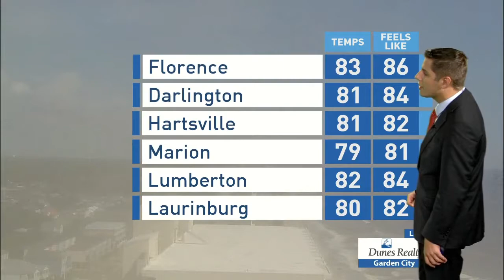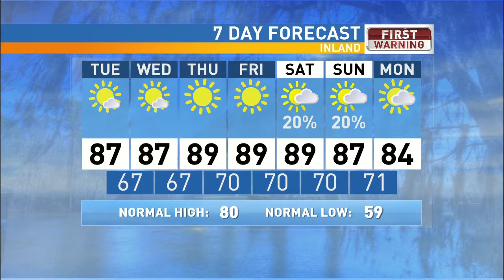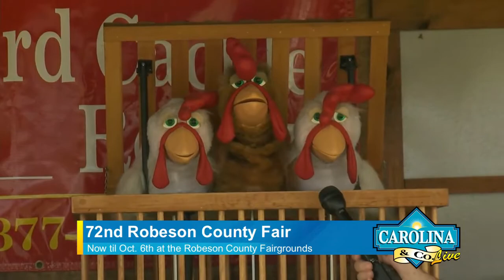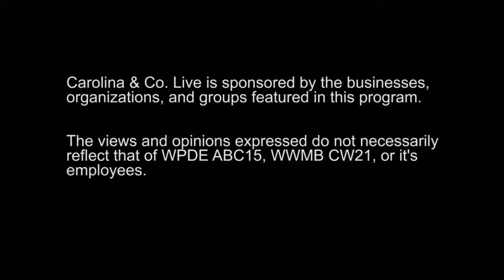10/02/18- Carolina and Co. LIVE with Cecil Chandler and Amanda Sellers